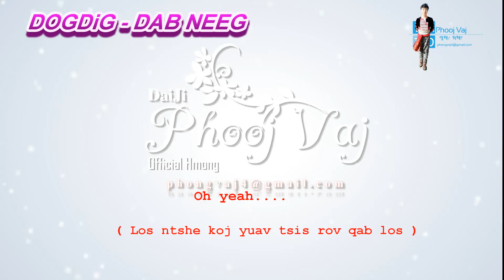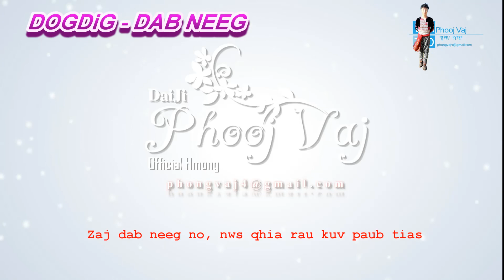Dab Neeg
mob siab

PRESENTED BY PHOOJ ENTERTAINMENT
Producer : Phooj Vang
Editor : Phooj Vang